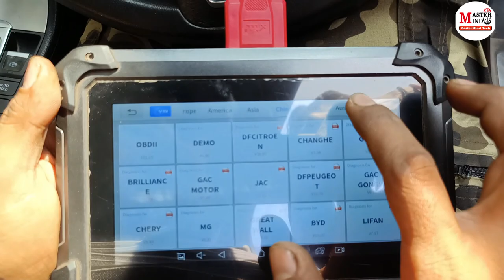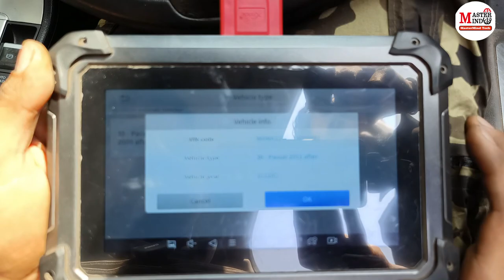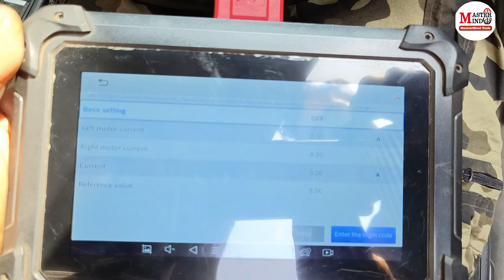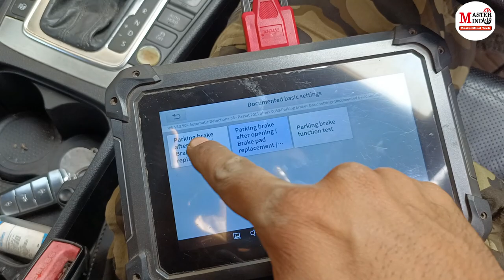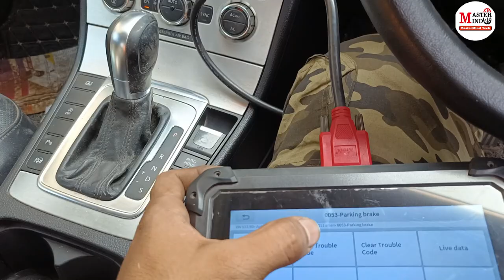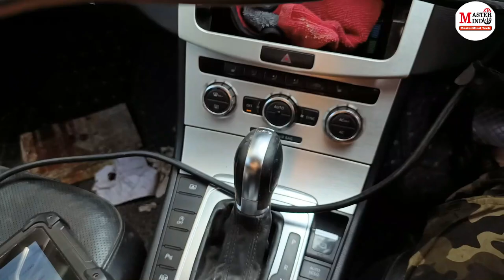Changing Rear Brake Pads With An Electric Parking Brake